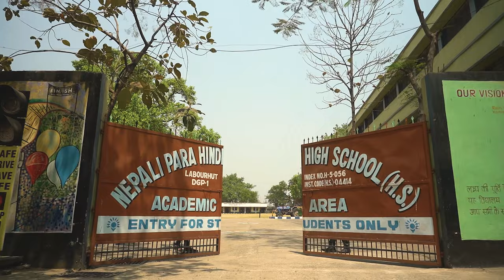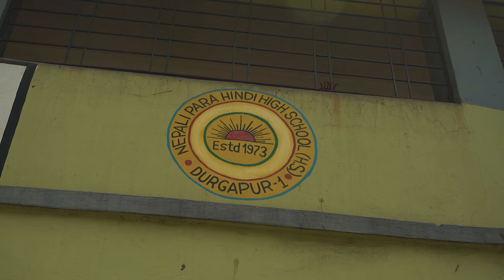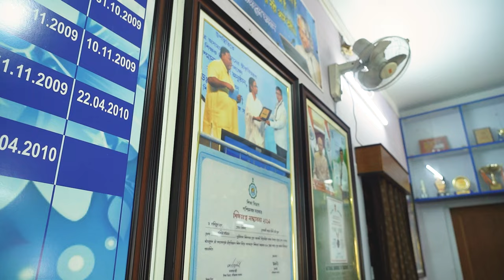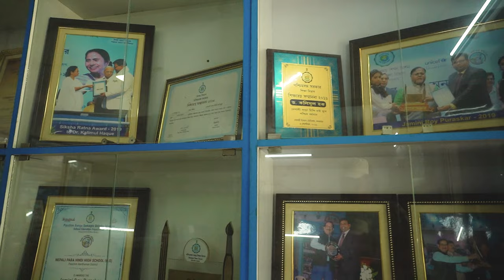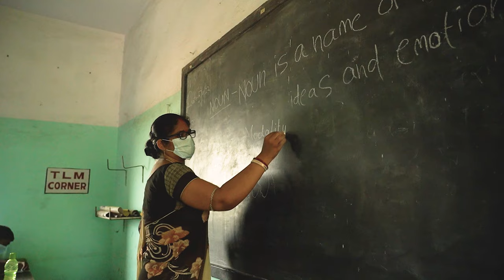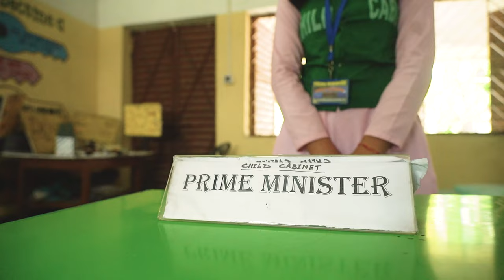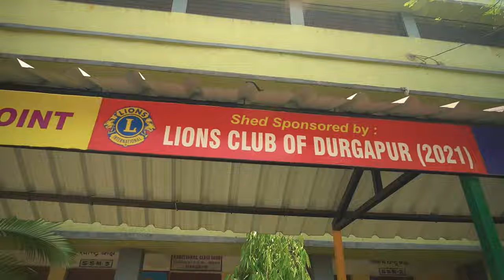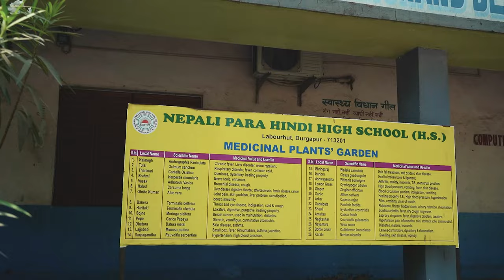Nepali Para Hindi High School | Full Documentary | An Epic Journey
আপনি হয়তো দিল্লির সরকারীও মডেল স্কুলের কথা শুনেছেন। কিন্তু আপনি কি জানেন আমাদের রাজ্যে, আমাদের জেলাতেও এমন মডেল স্কুল আছে যা হার মানাতে পারে দিল্লির মডেল স্কুলকেও।
দুর্গাপুর শহরের ডিপি এল টাউনশিপে ১৯৭৩ সালে একটি হিন্দি সরকারী স্কুল তৈরি করা হয়। হিন্দি ভাষাভাষী মানুষের এখানে বসবাসের কারণে এই স্কুলের নামকরণ করা হয়েছে নেপালি পাড়া হিন্দি হাই স্কুল। ওইসময় প্রধান শিক্ষিকা গীতা ঘোষের অনুপ্রেরণায় স্কুলটি গড়ে ওঠে, এবং সরকারিভাবে স্বীকৃতি পায় ১৯৮৭ সালের ১লা জানুয়ারী। ১৯৯৯ সালে এই স্কুলটি হাই স্কুলের মান্যতা পায়।
কিন্তু স্কুলের পড়াশোনার মান নিয়ে পরবর্তীকালে অনেক প্রশ্ন উঠতে থাকে। এরপর এক মিরাক্কেল ঘটনা ঘটে। স্কুলের প্রধান শিক্ষক নিযুক্ত হন ড: কালিমুল হক। প্রধান শিক্ষক হিসাবে নিযুক্তির পর তাকে অনেকরকম পরিস্থিতির মোকাবিলা করতে হয়। সেইদিন থেকে তিনি প্রতিজ্ঞাবদ্ধ হন দরিদ্র পড়ুয়াদের মধ্যে শিক্ষার প্রসার ঘটানোর জন্য। কিন্তু কিভাবে তিনি তার স্বপ্ন পূর্ণ করবেন, সেটা ভাবনার বিষয়।
ড: কালিমুল হকের দৃঢ় সংকল্পে , ২০১৩ সালের পরথেকে নেপালি পাড়া হিন্দি হাই স্কুলকে আর ফিরে তাকাতে হয়নি। এই স্কুলটি ২০১৩ সালের নির্মল বিদ্যালয়ের পুরস্কার পায়। সরকারি স্কুল হয়েও, ২০১৬ সালে অবিভক্ত বর্ধমান জেলার দ্বিতীয় সেরা স্কুলের পুরস্কার পায় নেপালি পৰ হিন্দি হাই স্কুল।  ড: কালিমুল হক অবিভক্ত বর্ধমান জেলার সেরা শিক্ষকের পুরস্কার পান ২০১৬ সালে। সময়ের সাথে সাথে এই স্কুলটি সাফল্যের চরম শিখরে পৌঁছাতে থাকে।
দৃঢ় সংকল্প এবং নিষ্ঠার একজন প্রকৃষ্ট উদাহরণ ড: কালিমুল হককে আমরা অসংখ ধন্যবাদ জানাই।

You may have heard of the government model school in Delhi. But did you know that in our state, in our district also there are model schools which can beat the model school of Delhi.

A Hindi Government School was established in 1973 in DPL Township, Durgapur. Due to the presence of Hindi speaking people there, this school has been named as Nepali Para Hindi High School. The school was built on the inspiration of the ex-headmistress Geeta Ghosh, and was officially recognized on January 1, 1986. The school was recognized as a high school in 1999.

But later on, many questions arose about the quality of schooling. Then a miracle happened. Dr. Kalimul Haque was appointed as the headmaster of the school. After being appointed as the head teacher, he has to deal with many situations. From that day on, he was committed to spreading education among the poor students. But how he will fulfill his dream was a matter of concern.

With the determination of Dr. Kalimul Haque, Nepali Para Hindi High School did not look in the back since 2013. This school received the Nirmal Vidyalaya award of 2013. Despite being a government school, Hindi High School became the second best school in undivided Burdwan district in 2017. Dr. Kalimul Haque received the award for the best teacher of undivided Burdwan district in 2016. Over time, this school continues to reach the pinnacle of success.

Many thanks to Dr. Kalimul Haque, an outstanding example of determination and dedication for spreading education.

nepali para hindi high school
durgapur nepali para hindi high school
durgapur all schools hindi
durgapur hindi school
west bengal hindi government school
durgapur hindi government school
durgapur school news
durgapur nepali para hindi high school govt attended farewell program show
bbc hindi
bardhhaman news school program
girls and boys schools
west bengal school news today
my school hindi
high school
durgapur
bangla news live
bengali news
durgapur news
bangla news
bengali news live
breaking news
west bengal news
durgapur news khabar
latest news
durgapur news update
bangla live news
durgapur news today live
durgapur city
durgapur city tour
durgapur city facts